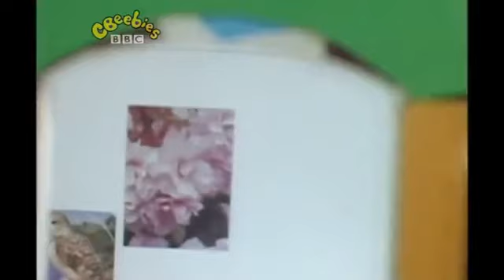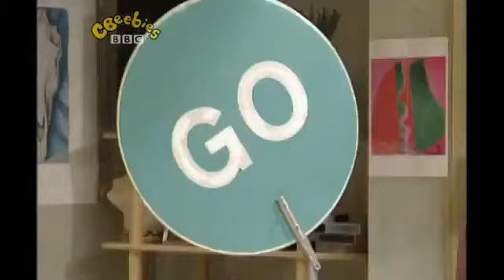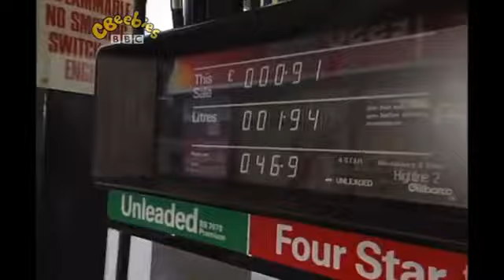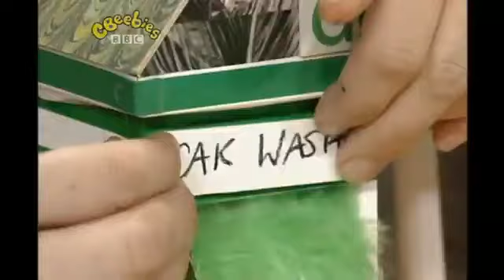Model Millie: Go-Stop Garage (1994)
Featuring Sarah Davison as Millie, Polly Taylor as Aunt Barking, and Graham Howes as Clumsy Roger. Music by Jonathan Cohen, and script by Phillip Hawthorn.